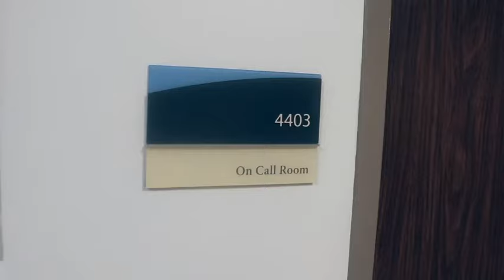Day in the life of a Neurosurgery Resident at the University of Cincinnati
A typical day for a neurosurgery resident at the University of Cincinnati